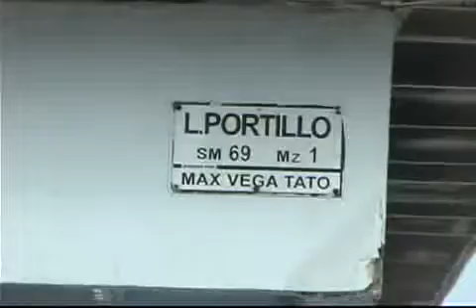Los tres sujetos que fueron detenidos por agentes de la Policía Judicial se les dicto auto de formal prisión